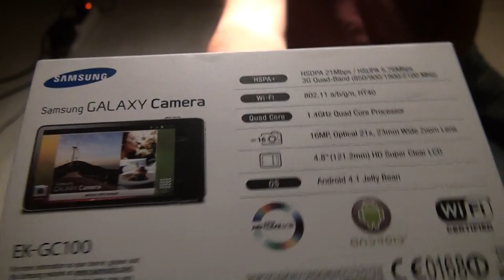Samsung Galaxy Camera EK GC100 Android 3G Wi-Fi Video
Unwrapping della video camera 3G Samsung Galaxy Camera EK GC100 anche con Wi-Fi e sistema Android Jelly Bean.